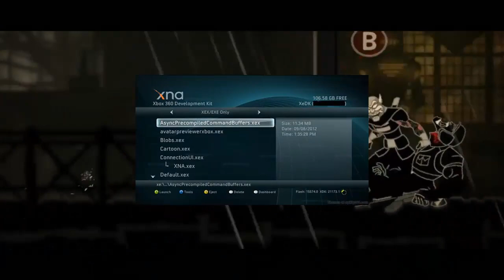Chronique - La XBOX 360